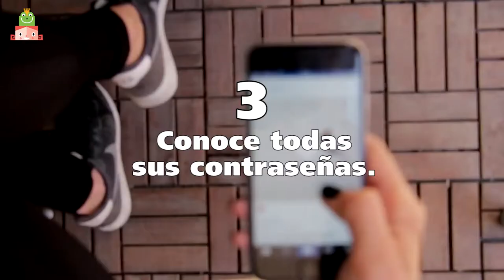Consejos de seguridad en internet